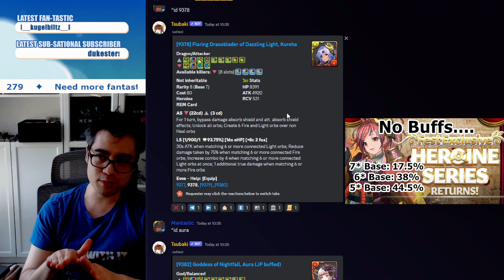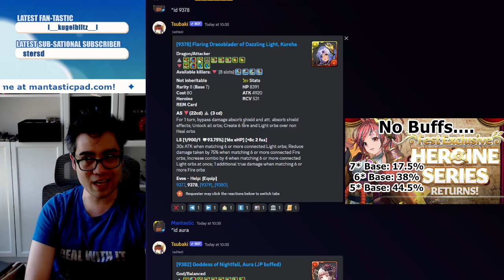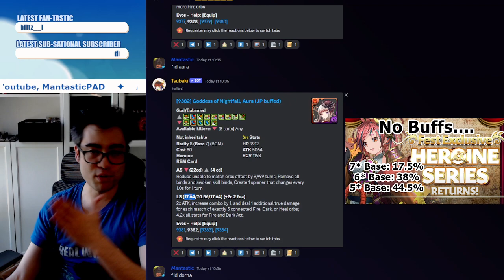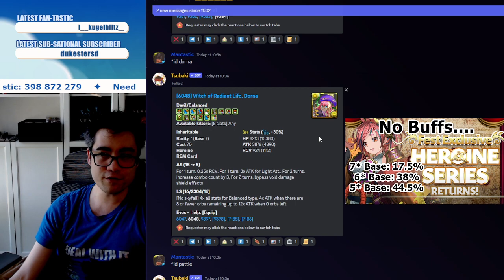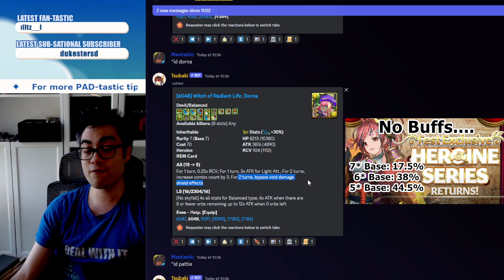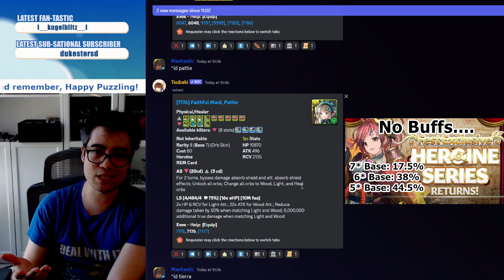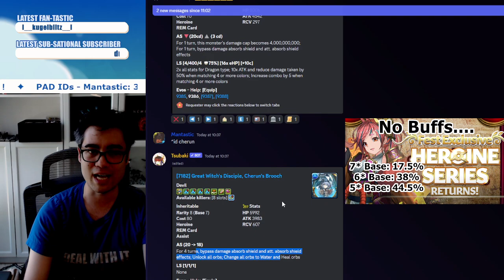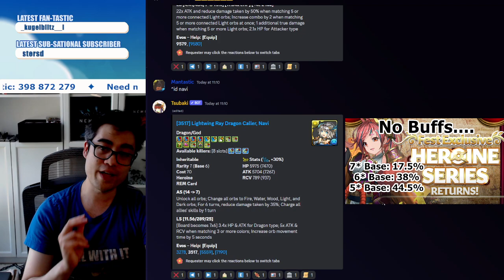Heroine REM Review - No Buffs/Upgrades/New Cards =(